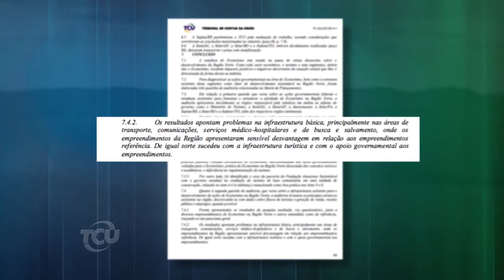EuFiscalizo - Turismo (Bloco 3)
O Brasil é o país com maior oferta de recursos e atrativos naturais, mas o que falta para transformar todo esse potencial em atratividade turística? O que os nossos parques nacionais têm a ver com isso? Confira no terceiro bloco do programa Eufiscalizo.